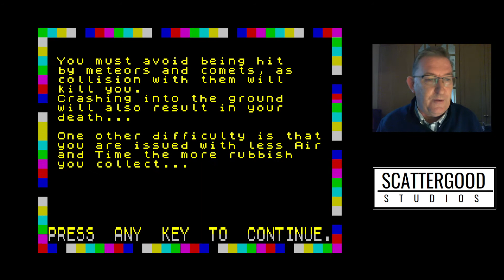Vidy Vody ZX Spectrum - Unreleased 1980's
This is the prototype of Vidy Vody for the ZX Spectrum. Developed by Damian Scattergood for New Concepts in the 1980's. It was designed to use a HUCI - Heads Up Control Interface, which was a helmet you wore to control the players left and right movement. This predated the likes to the WII and Virtual Reality systems, but sadly never made it to market.

Published by
Scattergood Studios